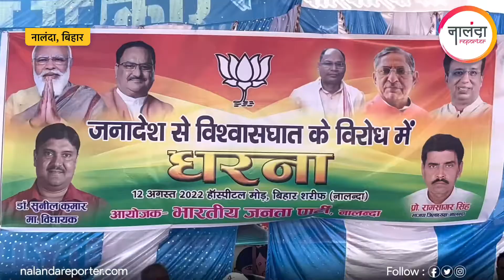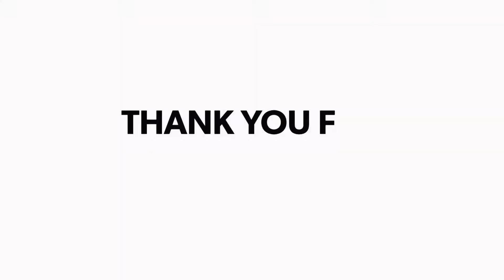Nalanda News: Nitish Kumar के 'धोखे' से आहत BJP मना रही विश्वासघात दिवस, जमकर की नारेबाजी